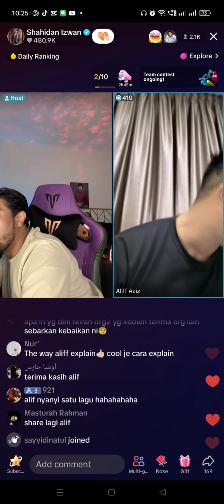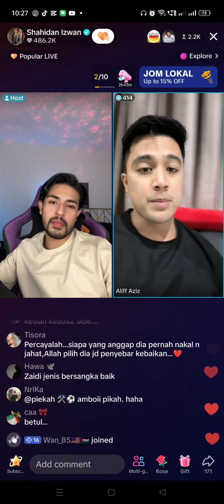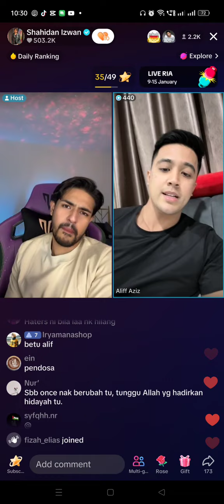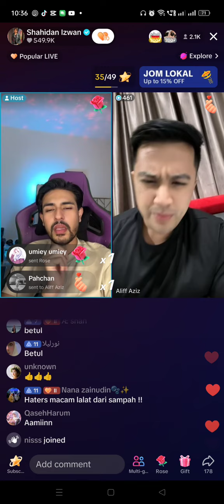LIVE SHAHIDAN DAN ALIFF AZIZ PART 2